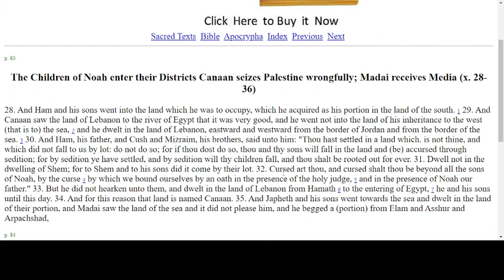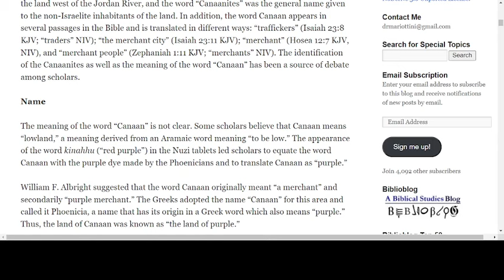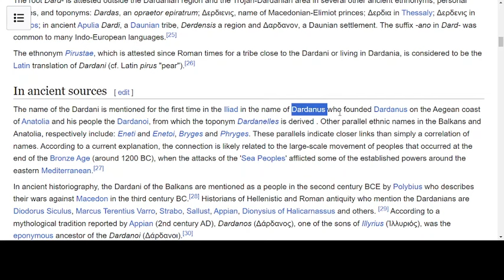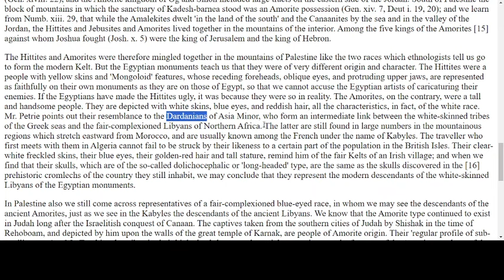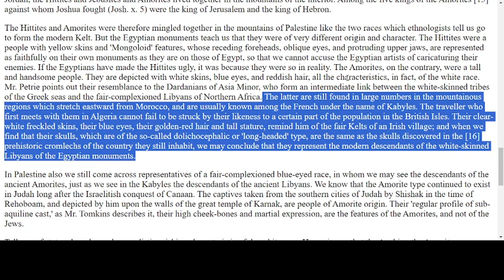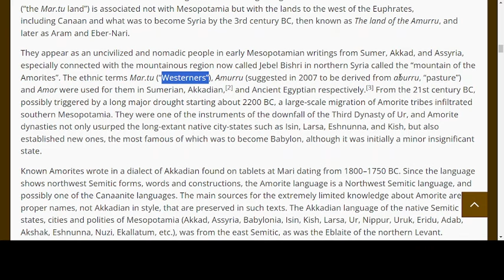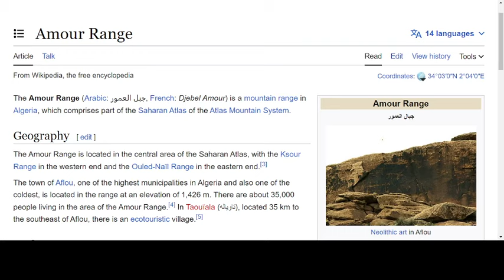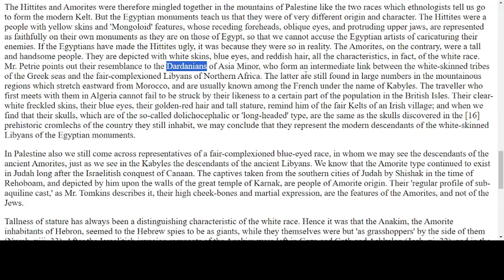Were the Amorites of Canaan living in the Atlas mountains? Giants - Cromlechs - Megaliths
Sources
The land of Canaan

The Hittites
The Story of a Forgotten Empire